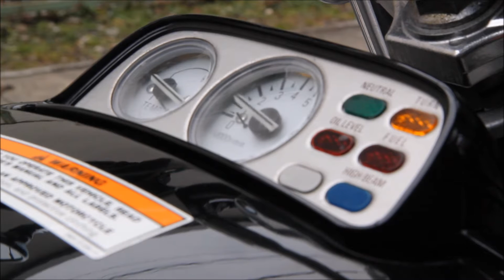V Max 1200